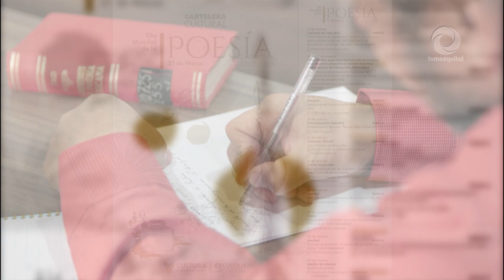Celebran Día de la Poesía con actividades en todo el estado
El Centro de las Artes de Hidalgo y los Centros Culturales Regionales invitan a todos los amantes de la poesía y a quienes deseen incursionar en este género literario a unirse a las actividades para conmemorar esta fecha.